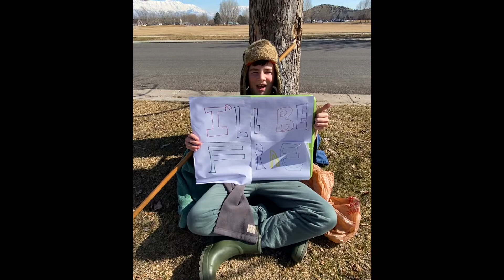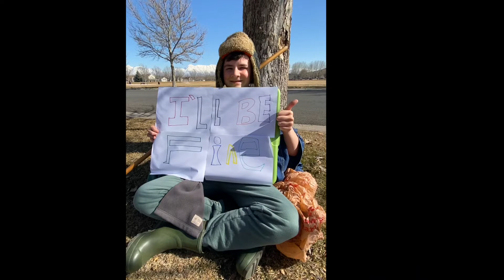Looking Up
Lip sync message of support for the Parks family as they prepare for Crew's bone marrow transplant.